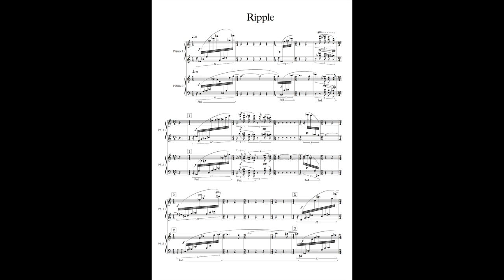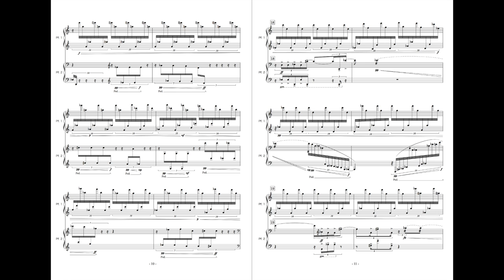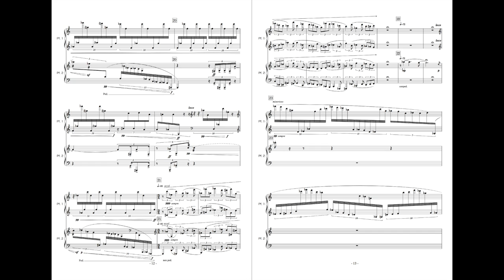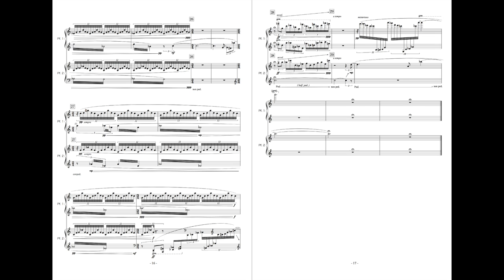Ripple 【score】 Music:Shoichi Yabuta 作曲：薮田翔一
作曲：薮田翔一